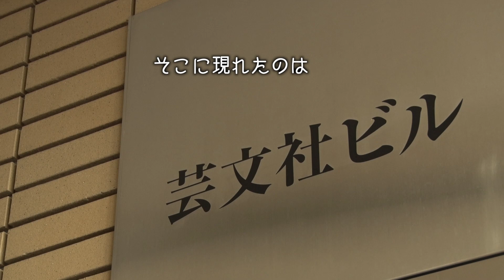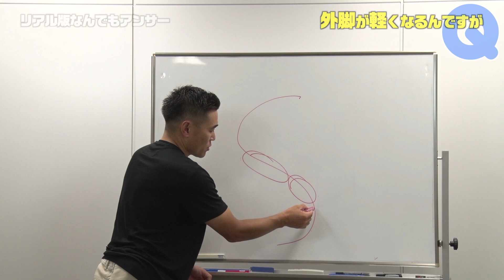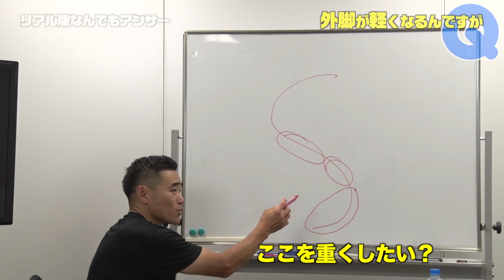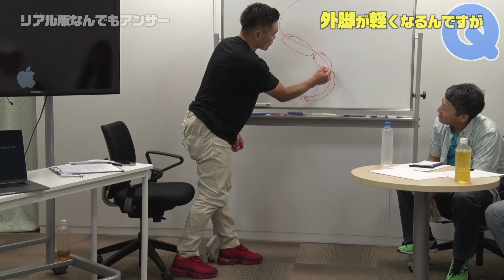井山敬介デモが疑問を解決！ なんでもアンサー イベントレポート SG2019年11月号付録DVD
スキーグラフィック2019年11月号付録DVDのコンテンツを紹介。
スキー界の様々な疑問をプロに聞く スキーグラフィック本誌の人気企画「なんでもアンサー」
今回、スキーが好きすぎる読者の皆さんをスキーグラフィック編集部にお呼びして、直接疑問をぶつけるイベントを開催！
記念すべき第1回目に登場していただいたのは、全日本スキー技術選手権大会で３度の優勝を誇るトップスキーヤー、井山敬介SAJナショナルデモンストレーター。
読者の皆さんからは、初級から上級まで、滑りの悩みや一般的に言われているイメージなど、鋭い質問が…。
それに対して井山デモが的確かつユーモア溢れる「アンサー」でアドバイス。
DVDでは、イベントの模様をダイジェストでお届けします。
シーズンインに向けたイメージアップにも役立つ内容となっています。